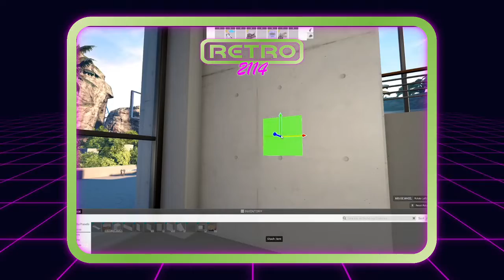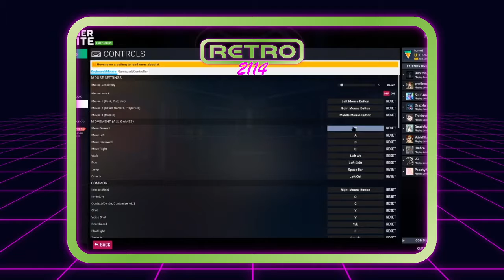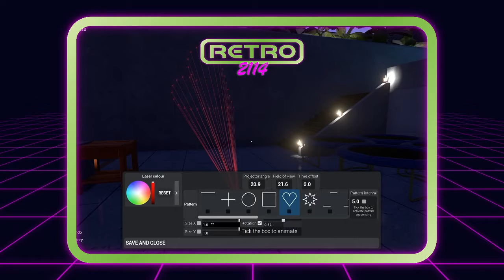Gaming News Podcast - Replay 03/19/2021 - BriceC99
If you missed the podcast here is a replay of it. every Friday from 4pm-6pm CST.
Also come hangout on Twitch with me Monday-Wednesday-Friday from 7pm-9pm CST

This podcast consist of going over the new game Tower Unite. Talking about the games that it has to offer, as well as upcoming updates, and add on's. Come hangout with BriceC99, and I as we showcase mini-games, hidden-spots in the lobbies, as well as customization for characters, and condo's, and steam workshop items. So come have fun, and let's talk about it!!!